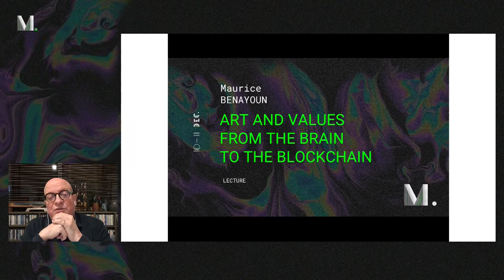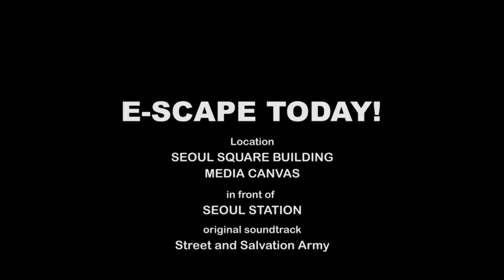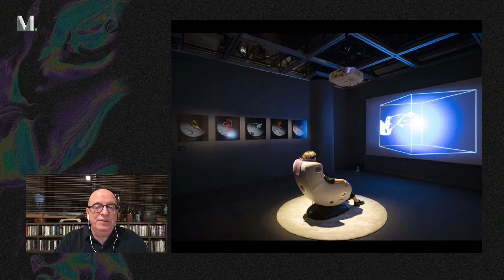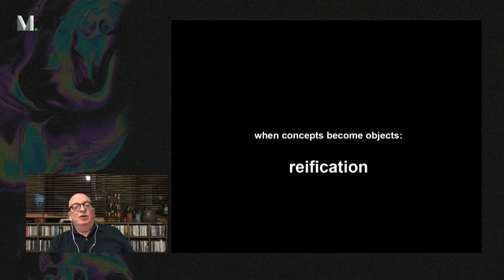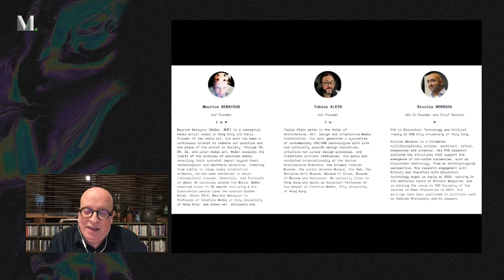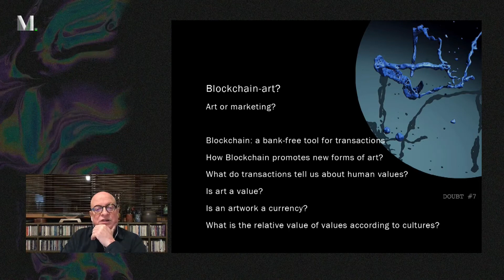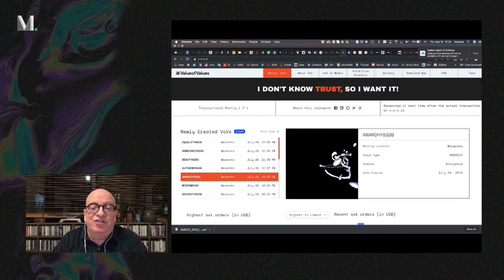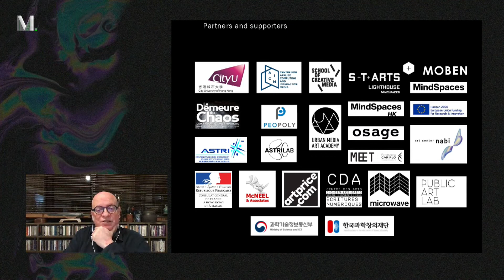Искусство и ценности, от нейронауки к блокчейну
Лекция профессора Мориса Бенаюна в рамках конференции "Метакультура", 10 декабря 2020 года.
Модератор - Питер Кирн.

Морис Бенаюн - художник, теоретик, куратор, пионер в области искусства новых медиа. Работы Мориса Бенаюна исследуют границы медиа, они выставлялись и получали награды во многих крупных международных музеях. В настоящее время Морис Бенаюн является профессором Школы творческих медиа Городского университета Гонконга.

Художники известны тем, что при рассмотрении самых важных проблем они пользуются метафорическими представлениями.

Что произойдет, если художественная работа, вышедшая за рамки картины, экрана и галереи, в прямом смысле слова решит человеческие проблемы?

Brain Factory стремится придать форму абстракциям человеского мышления, исходя из их собственной экосистемы – человеческого мозга. Абстракции "овеществляются", преобразуясь в объекты с помощью 3D-печати.

Активно используя BCI (нейрокомпьютерные интерфейсы), Value of Values (Оценка ценностей) ​​позволяет работнику "умственного труда" облекать человеческие ценности в физические формы. Полученная трехмерная модель затем регистрируется в блокчейне и реальные рыночные процессы задают ей цену, в прямом смысле слова оценивая человеческие ценности. Они выставляются на рынок для продажи или обмена. Так, выставление на продажу Мира, чтобы приобрести Силу или Денег, чтобы обменять их на Секс, питает транзакционный поэтический механизм, который автоматически генерирует этические заявления: "если я хочу получить больше Силы, я должен избавиться от Мира" или "мне нужны Деньги, если я хочу получить больше Секса". Эти утверждения являются результатом реальных транзакций и отражают выбор покупателей. Value of Values предоставляет подробную информацию о том, как люди, города или страны на самом деле оценивают свои ценности.

Value of Values часто представляется как «предположительные предположения о ценностях».

Brain Factory – проект Мориса Бенаюна и Тобиаса Кляйна

Value of Values – проект Мориса Бенаюна, Николаса Мендосы и Тобиаса Кляйна.

При поддержке исследовательских программ ACIM Lab, SCM, Городского университета Гонконга, MINDSPACES и MINDSPACES HK, исследовательских программ S + T + Arts Lighthouse и EC / RGC Europe Hong Kong.